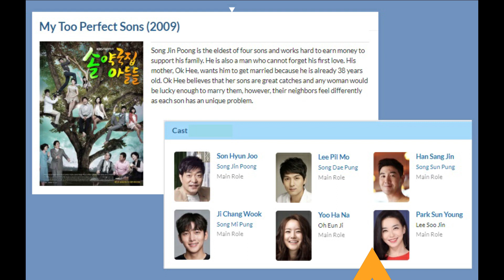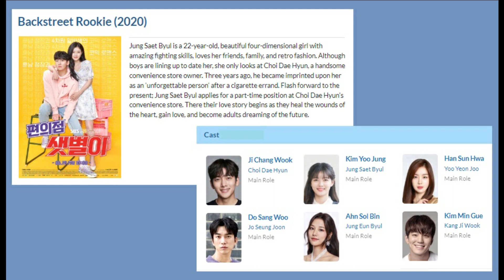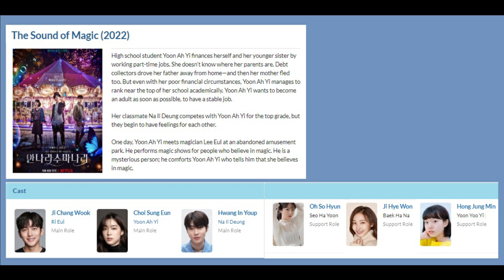JI CHANG WOOK | K DRAMA LIST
BE UPDATED WITH JI CHANG WOOK | HIS K DRAMA LIST